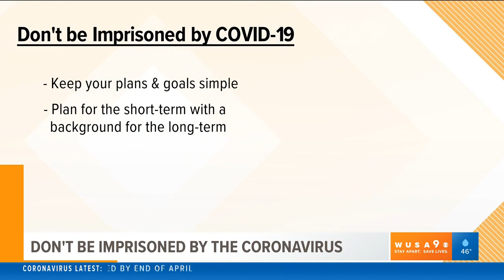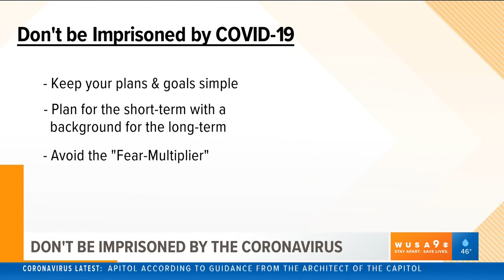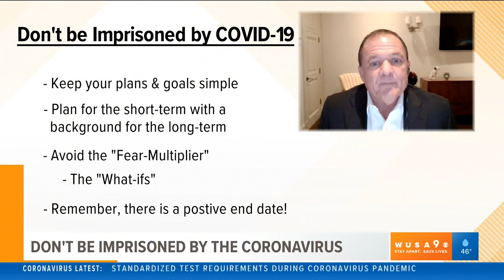Protecting your mental health during the coronavirus pandemic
Ken Hopper, a psychiatrist at Armor Correctional Health Services, shares several steps on how to protect your mental health during the coronavirus pandemic.